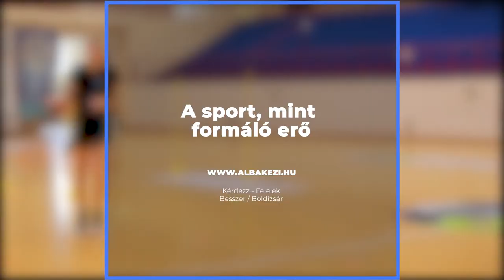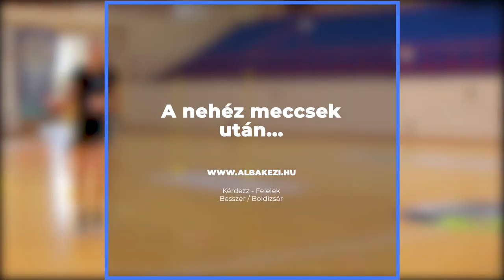Kérdezz-felelek / Besszer Borbála és Boldizsár Bianka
Bambi, kacsintás, tápiókapuding - Kérdezz-felelek rovatunkban Besszer Borbála és Boldizsár Bianka válaszolt a szurkolóink által beküldött kérdésekre.